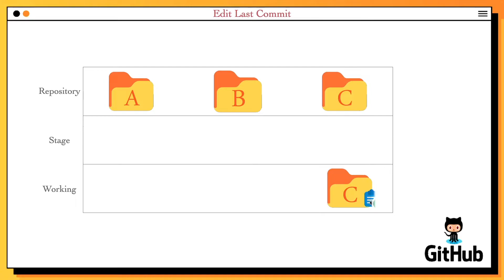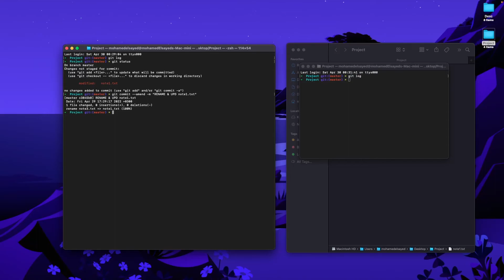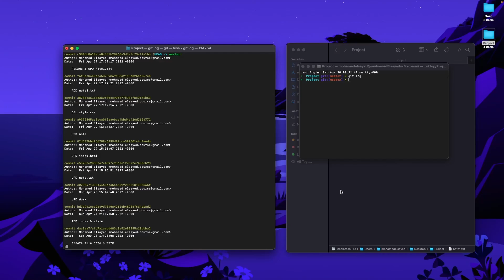[Learn Git & GitHub in Arabic 2022 ] #18 Edit comments using Git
موضوعنا اليوم عن تعديل التعليقات بستخدام الجيت